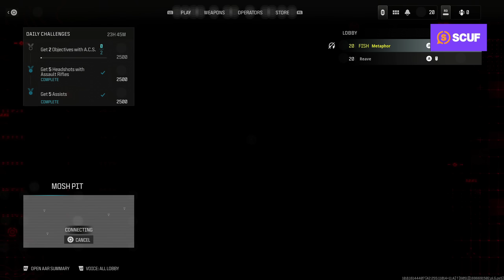I'm switching to Controller.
Timestamps:
Intro & Controller Modern Warfare 3 Aim Assist Video Explanation : 0:00
MWIII Favela Domination Gameplay - MCW : 1:43
MWIII Skidrow Hardpoint Gameplay - Holger 26 : 6:00
✔Intro: Stranger Things Theme Song (C418 REMIX)